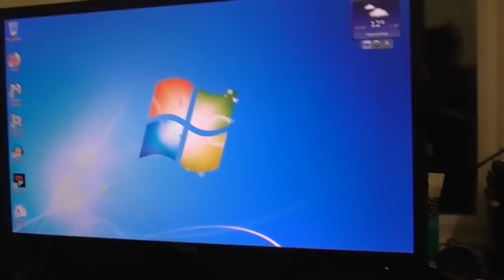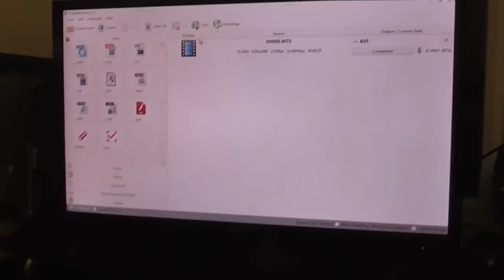Vlog - Sucky Weather, Imagrants and My Perfect World.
Haven't done one of these in a long time!  Anyway this is more of a walking rant than a walking vlog because I need to get some things off my chest that have been bugging the hell out of me lately.  I'm just keeping it real and telling it like it is.

Windows is now re-installed and I'm trying out Format Factory as my video encoder instead of VirtualDub.

So firstly, what the hell has gone wrong with the weather?  I MEAN JUST WHAT HAS GONE WRONG WITH IT? I don't know how it is in your part of the world but here it's been nothing but rain and winter temperatures in freaking JUNE. The rest of the year hasn't been much better either. It's NOT supposed to be like this at this time of year, it's supposed to be hot, sunny and dry, not cold, gloomy and wet! It's no wonder I'm depressed right now. I wish I had some contraption that controls the weather, then I could make it how it's supposed to be right now, like I want.

Also I'm fed up with so many foreigners over here. Just so you know, I'm NOT racist, I don't mind a few living here and there, I have absolutely nothing against that, but there's so many of them over here right now that I feel as if I AM A FOREIGNER in my OWN COUNTRY, nobody in my neighborhood speaks English, just what the hell?  As a matter of fat I've worked it out and only about 1 in every 10 people in this town speaks English, all the others are going "hooba dooba wooba dooba rrrrrrruba dooba".

Also I tell you about my perfect world.

In my perfect world the weather is always good, the temperatures stay around a pleasant 25C all year round, never going more than a few degrees above or below that (LIKE HOW THE WEATHER SHOULD BE RIGHT NOW)  it only rains at night or in the evening and only if it's needed.

There is an "80's" city with the neon "synth-wave" aesthetic, people who are kind and friendly, a radio station that plays synthwave all night. Further in there's a peaceful "70's" suburban area where nobody makes noise because again, like in the city, everyone is kind, friendly and considerate.

Cars look like cars again, not the bulgy oval "things" that people drive these days.

Analogue transmissions are still around, TV's look like they once did still can still receive analogue, digital and HD broadcasts, Stereo equipment looks like it did back in the 70's, cassettes, Vinyl and VHS are the main formats, even though Blu-ray, DVD and CDs are still a thing.

TV shows and Movies are wholesome and family friendly like they used to be.

Only the good genres of music exist (basically no EDM, Rap or modern autoutuned girly pop),

Video games are kid friendly, so no nasty M rated games exist like Call of Duty, Halo, Grand theft Auto and all that bad stuff.

Plus in my perfect world, nobody grows old or even ages, I'm a kid again and all my friends I knew as kids are still kids, and we stay kids forever. Also Sonic and his friends are real, they also never age and I'm friends with Tails. That's my perfect world, the world I want to live in, not this garbage universe.

Also I found a pair of vintage speakers that might make an interesting repair video one day.

Hope this uploads, this video is over 2 freaking GB, even though it's only 17 minutes long and uses H.264 compression.